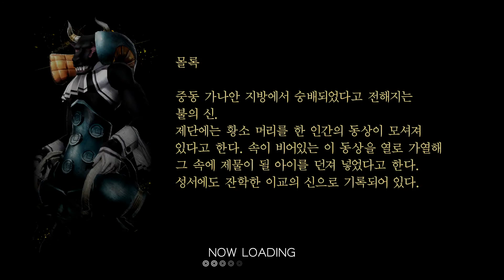진 여신전생 5 #50 풀 파워 이슈타르의 강력함 / 기둥을 전부 부쉈을 때 이슈타르의 호구성